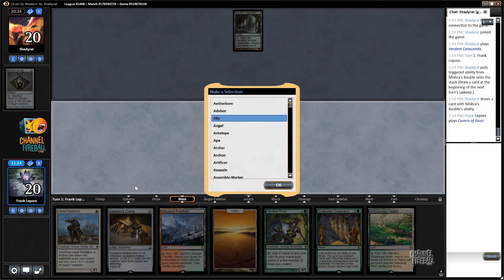Modern Monday: 4-Color Allies (Match 3)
Allies offers synergistic beatdown and nifty tribal interactions in a surprisingly competitive Collected-Company-powered shell.